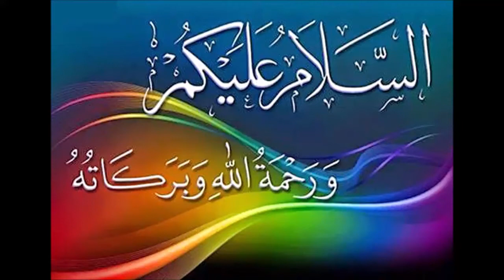Gasi raam Ka Bhoot || Khofnak Kahani || Haqeeqat ki Duniya